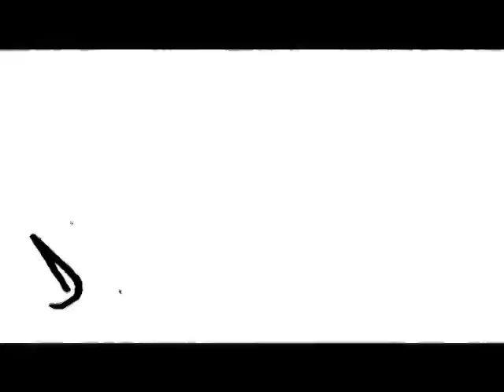DANIEL QUINONES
Artist Daniel Quinones breaks it down,